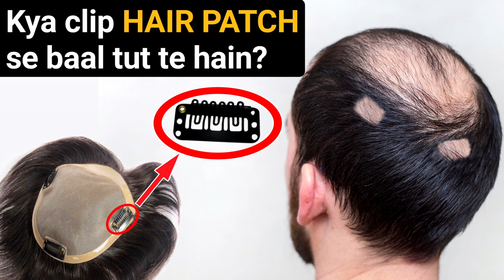Kya clip hair patch se baal tut te hai? Clip hair patch full knowledge|Hair patch clip system review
This video is about "Kya clip hair patch se baal tut te hai" / Hair patch clip system review/ Clip hair patch full information.

Address:- E/74, Shastri Nagar, New Delhi-110052, opposite metro pillar no.174
Nearest Metro Station:- Shastri Nagar Metro Station

Price:- There is no difference in pricing between a clip hair patch and a fixing hair patch. It's just the difference of procedure. You can alternate between the two whenever you want. Our starting price is Rs. 7500 and we have hair patches up to 30k.

A hair patch clip system is a process in which the hair patch gets fixed on the head with the help of clips that get attached to your own hair.

Benefits of clip system are:-
1. You can maintain it yourself and therefore don't require monthly servicing.
2. You don't have to trim your existing hair because it gets attached to the side hair.

Disadvantages of clip system:-
You cannot sleep with it because of the clips. It will pain and make you uncomfortable while sleeping. So, it is recommended that you sleep without it.

Life of clip hair patch is usually twice as compared to fixing method because of the less wear and tear. So, clip hair patches can easily last up to 2 years.

Clipping hair patch is a zero maintenance procedure with little to no cost involved.